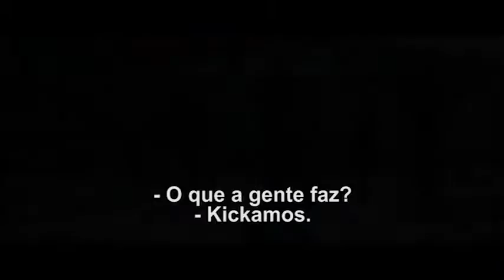Bruno América - Official Trailler.